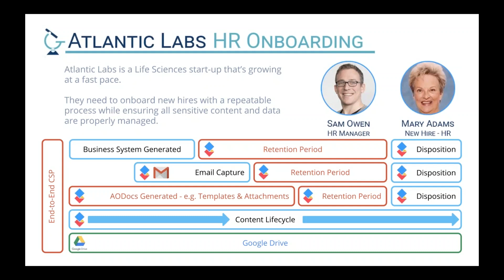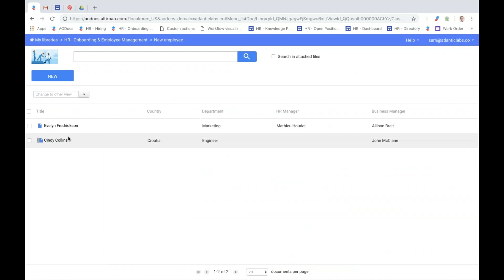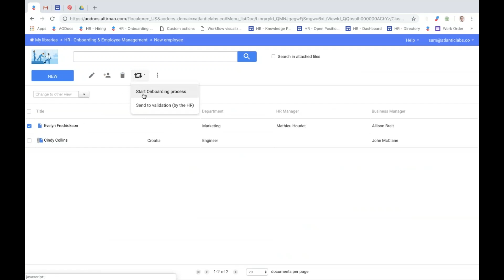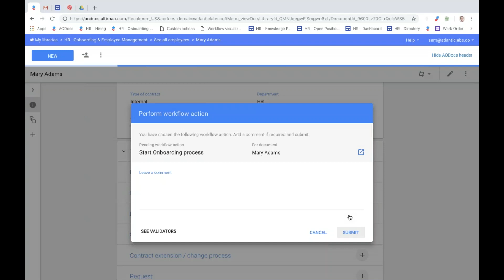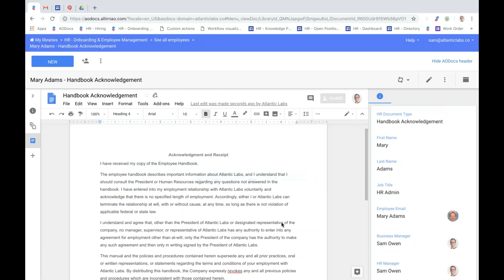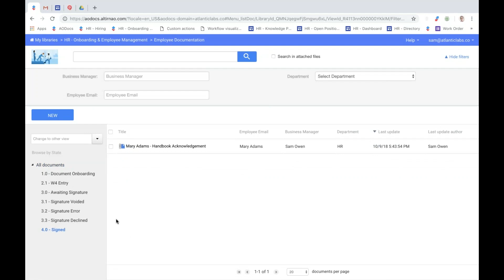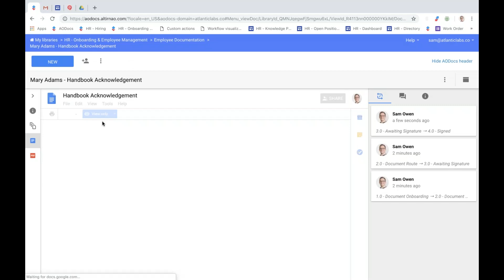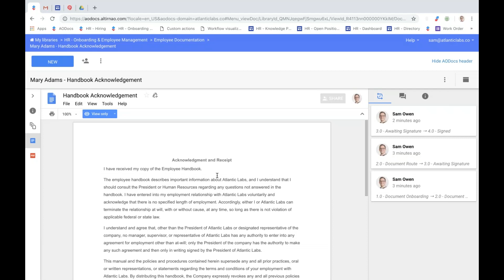AODocs HR Onboarding demo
Learn how to automate your HR processes with AODocs, an enterprise content management and business application platform that scales with your business.